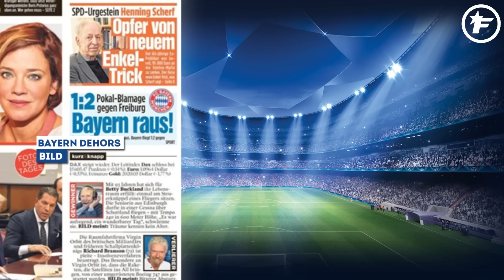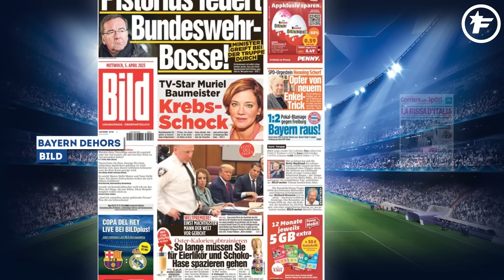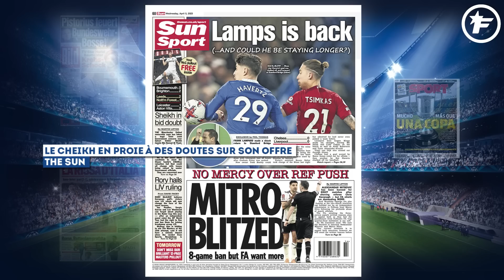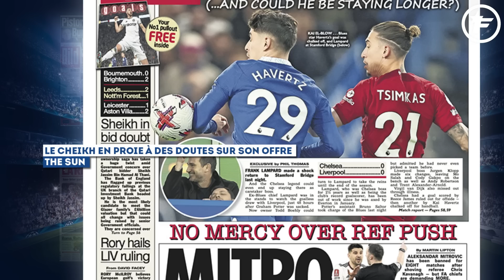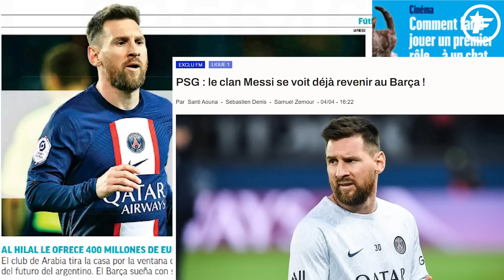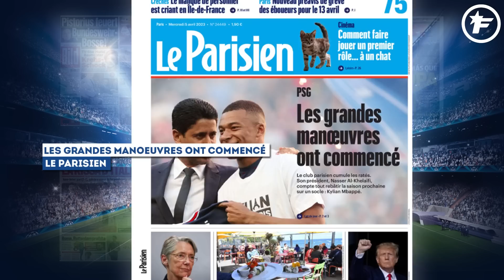Le GROS CRAQUAGE de Thomas Tuchel après L'ÉLIMINATION du Bayern | Revue de presse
L’Europe s’enflamme pour l’avenir de Lionel Messi, la presse italienne choquée par l’expulsion de Lukaku, l’offre du Qatar pour le rachat de Manchester United remis en question, retrouvez dans votre revue de presse Foot Mercato les dernières informations de la presse sportive européenne.

00:00 Bayern dehors
01:03 La bagarre d'Italie
01:51 Point de pression
02:41 Le Cheikh en proie à des doutes sur son offre
03:21 Bien plus qu'une Coupe
04:04 Les grandes manœuvres ont commencé